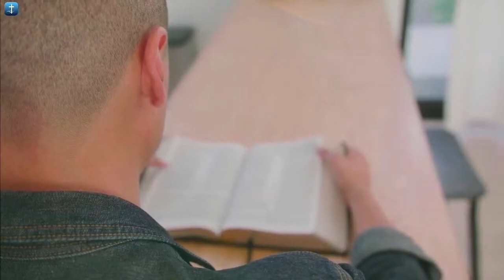Pastor Jeff Ellis // "Below The Iceberg"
We're blessed to hear from our senior pastor, Jeff Ellis, this morning as he brings us a message about the connection between our spiritual health and our emotional maturity.

Emotional health and spiritual maturity are deeply connected. Just knowing scripture or about Jesus is not enough; true spiritual growth requires a deep understanding and acceptance of oneself, including addressing emotional issues like anger, sadness, and fear.

"Emotional health and spiritual maturity are linked; it’s impossible to be spiritually mature while remaining emotionally immature." - Pastor Jeff Ellis